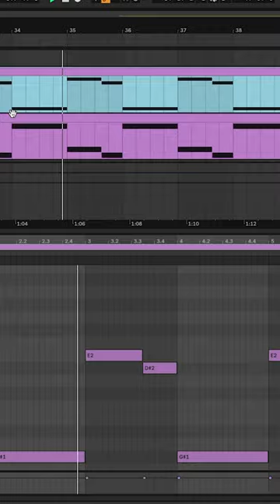🎵 "Heartbeat" by KSHMR Remake in 5 steps 🎶 🎹 Don't miss out!